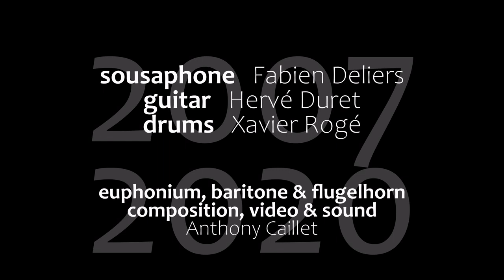Anthony CAILLET // La 4ème Juliette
La 4ème Juliette, a fantasy composed by Anthony Caillet, on Tchaikovsky's "Romeo and Juliet" and the 2nd movement of his 4th Symphony.

2007 recordings, in Midi Live Studio, Paris :

sousaphone - Fabien Deliers
guitar - Hervé Duret
drums - Xavier Rogé

2020 recordings, at home :
euphonium, baritone, flugelhorn, video, sound and postproduction - Anthony Caillet

Thanks a lot to my friends Fabien, Hervé and Xavier for their agreement to use those tracks !!